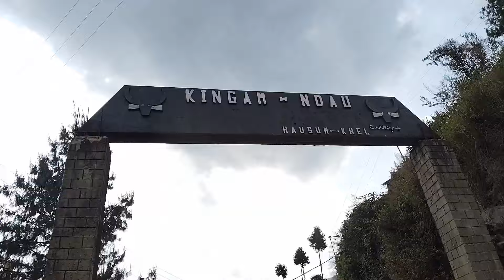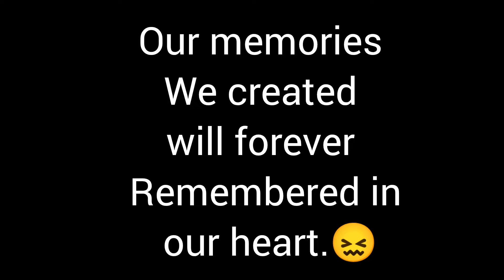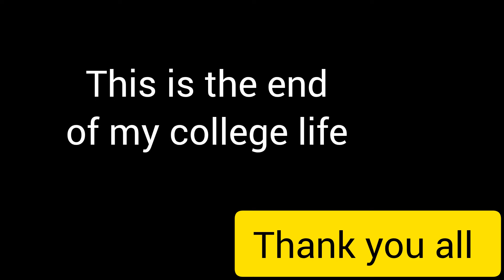kck commerce dept🔥dzülake//🤧 in memory of 2021-2024 batch😭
this video is made to capture the memory of me n my classmate  college life as this was our last outing with juniors and also last gathering with teachers before leaving this college 😔.
leaving lots of good and mysterious memories as from 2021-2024 😔, memories that will never be erase.whishing all my mate a successful journey and bright future ahead .

to all my mate if u missed our friendship u can always slid in this vid n recall our memories 😊

  long live kck commerce department